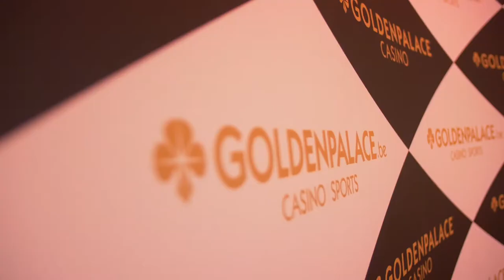Aftermovie: the Golden Palace Ball op de Bosuil I Behind the scenes